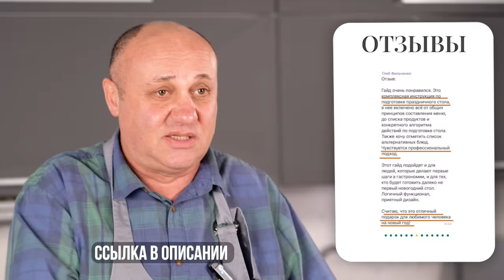Легкий десерт на НОВЫЙ ГОД! "Павлова" с МАНДАРИНОМ. Гости будут в восторге! РЕЦЕПТ от Ильи Лазерсона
Мое праздничное МЕНЮ . Готовьте по моим инструкциям и экономьте силы, время и деньги!

Сегодня я покажу как приготовить  идеальный меренговый десерт с начинкой на праздничный стол. Этот рецепт напоминает десерт Павлова, но в моей интерпретации с мандариновой начинкой. Десерт получается очень вкусным, легким, а самое главное просто готовится!

Делитесь рецептом с родными и оставляйте ваше мнение в комментариях!

Ингредиенты:
 ⁃ Мандарины
 ⁃ Сливочный сыр
 ⁃ Сахарная пудра